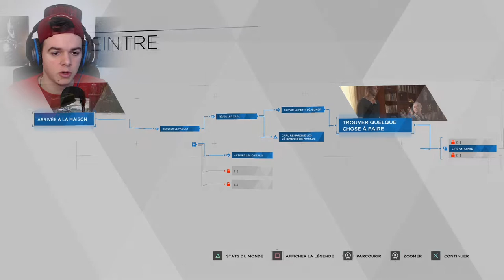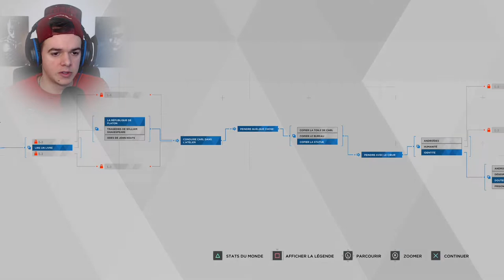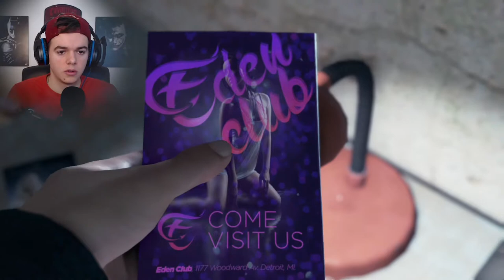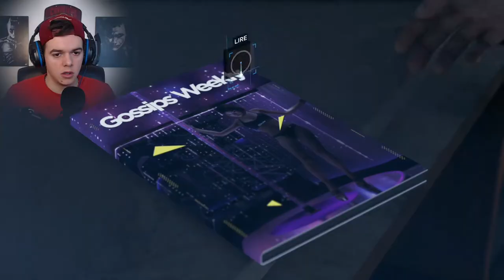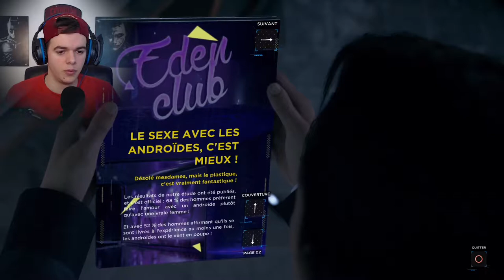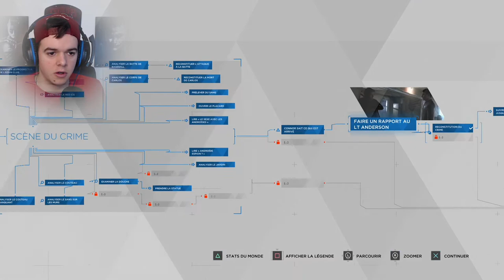Detroit Become Human | L'enqueteur Ironlou | Episode 2